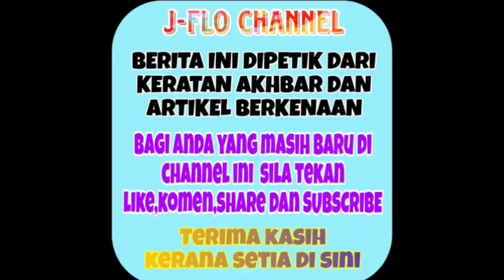Ramai yang tak puas hati dengan komen Bunda Hetty ini kepada Nana alamak apa k3s⁉️